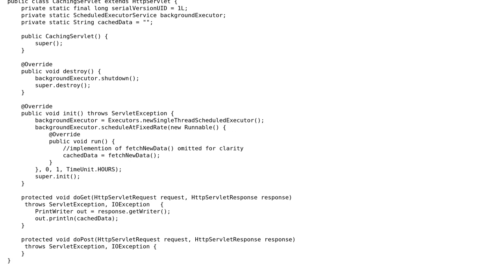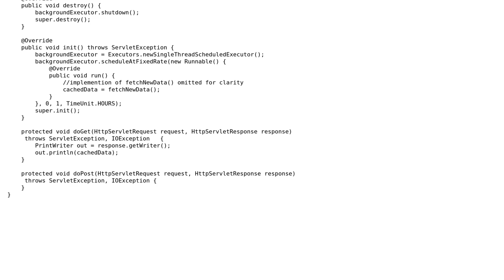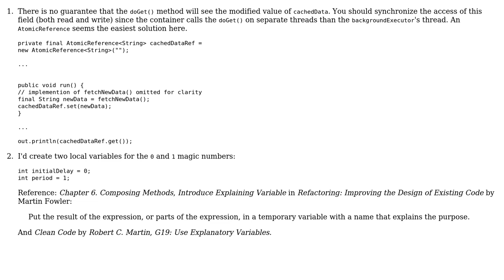Code Review: Correct implementation for background task execution in web application?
With thanks & praise to God, and with thanks to the many people who have made this project possible! | Content (except music & images) licensed under CC BY-SA | Music | Images & others | With thanks to user palacsint user Chris Knight user abuzittin gillifirca and the Stack Exchange Network Trademarks are property of their respective owners. You are responsible for your own actions.